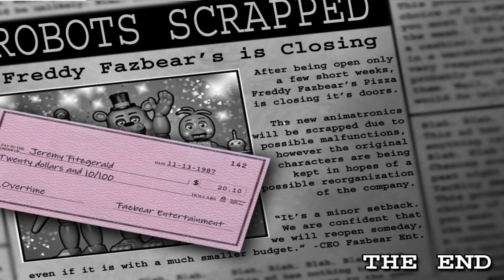Five Nights At Freddy's 2 | FINALLY Beating Night 6